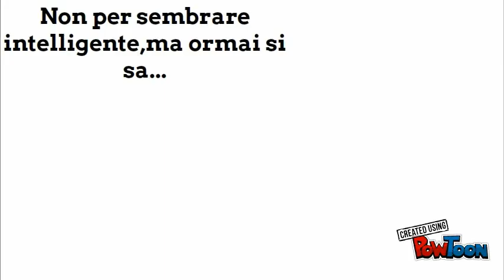Le differenze tra cibo sano e non sano by Rita